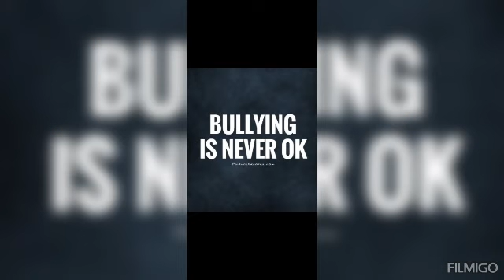Girls Of Love 💗 Emancipation day in the Caribbean